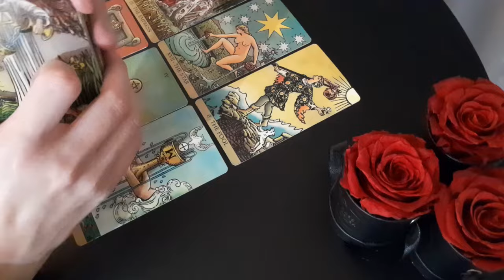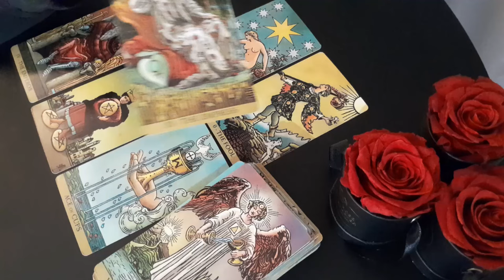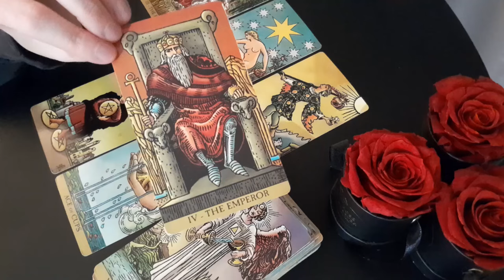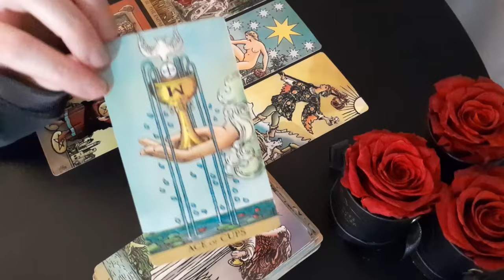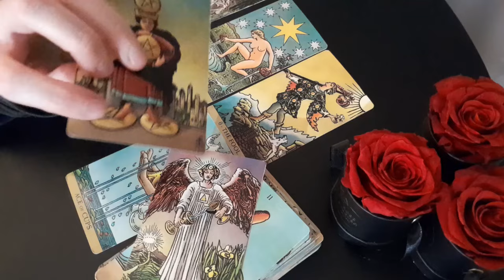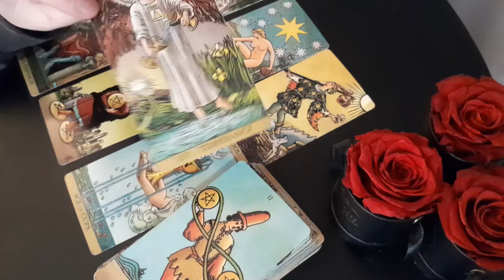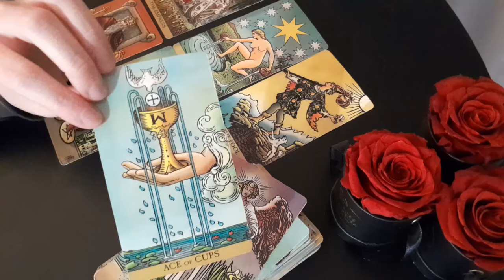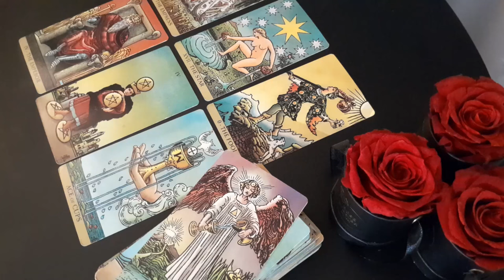TAURUS ✨🔮✨ WOW!! THE REST OF 2024 IS GOING TO BE THE BEST YEAR OF YOUR LIFE!! ✨🔮✨ AUGUST 2024 TAROT